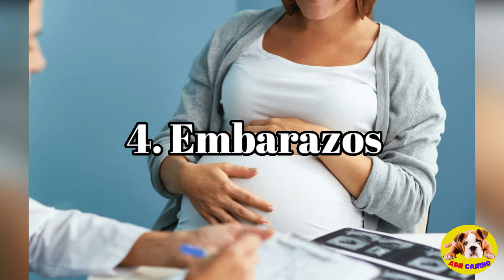🚨10 COSAS QUE LOS PERROS PREDICEN🚨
🔴 Hola. Bienvenidos a un nuevo video, el día de hoy te traemos el tema..
da click en " Me Gusta" y Compártelo, 👍🏃‍♀